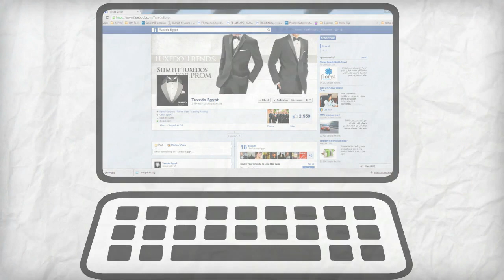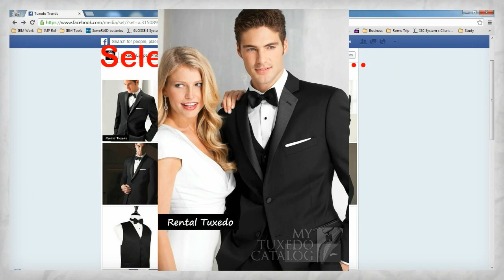Tuxedo Egypt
We are the only Egyptian Tuxedo's company specializing in Renting the best Tuxedos styles imported from the original designer's shops in the USA.

For the First time in Egypt you can now Rent a Tuxedo,

We Provide The Best Designs and Material for Renting.

we only need your Occasion's Date, Size, Style and your contacts so we can arrange a meeting.

For more information and inquires or would like to schedule a meeting, please contact our office at 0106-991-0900.

Thanks and we look forward to hearing from you soon.